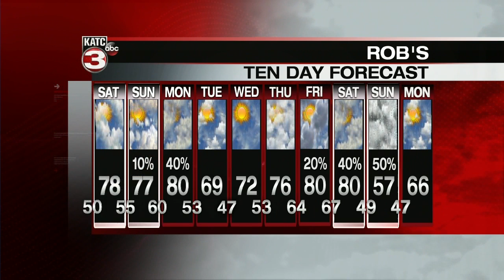Rob's weather forecast 3-22-19 10pm